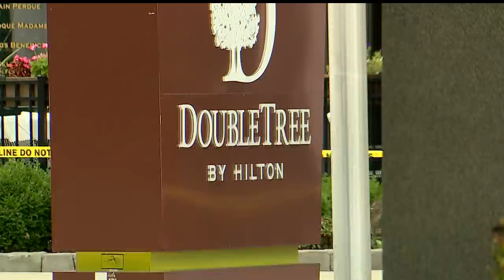Explosion has DoubleTree Hotel pivoting events and employees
Explosion has DoubleTree Hotel pivoting events and employees in downtown Youngstown, Ohio